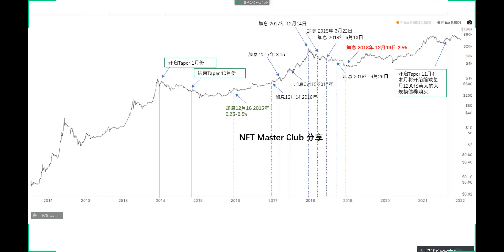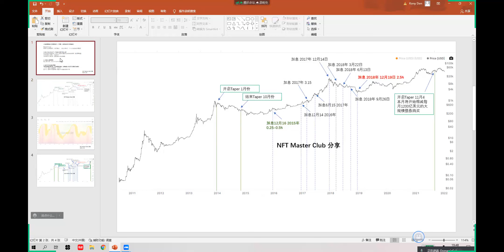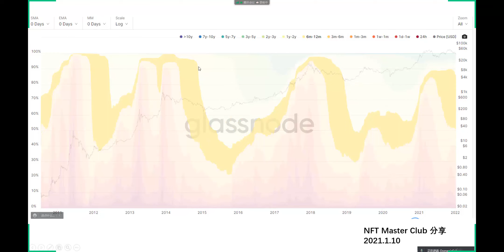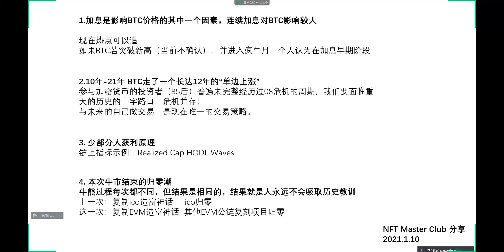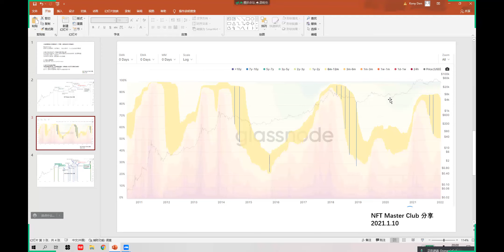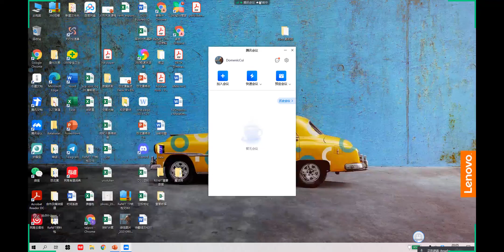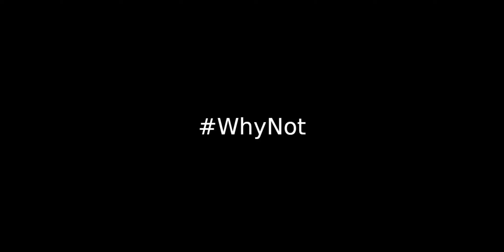38. 牛已不“再”？Crypto 市场的走势分析 - MasterDAO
｜本期主要是讲述：各领域间不同从业者对于大盘的分析。

微信：moyubtc

｜关于 MasterDAO
MasterDAO，专注于海内外优质的Crypto项目，是一个由分析师、收藏家、评论家、艺术创作者组成的去中心化社区组织，旨在“捕获优质Crypto项目早期价值”、“分析前沿NFT项目趋势”。